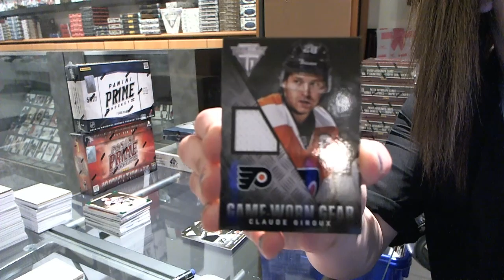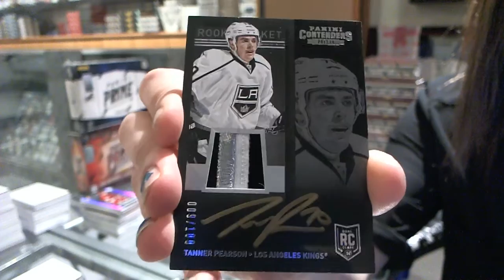13-14 Panini Titanium & 13-14 Panini Contenders Hockey - C&C GB #4299